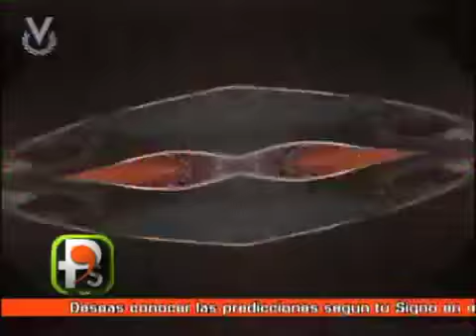Recetas: Dedos de pollo tempurizados